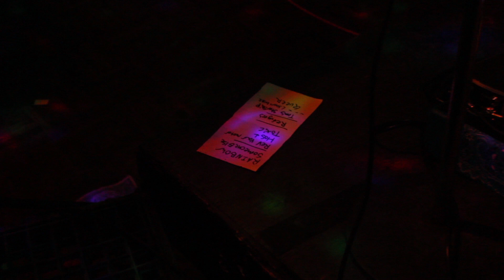Dog Park Dissidents LIVE - Queer As In Fuck You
From our Punk for Pride set at Mr. Beery's, Bethpage NY